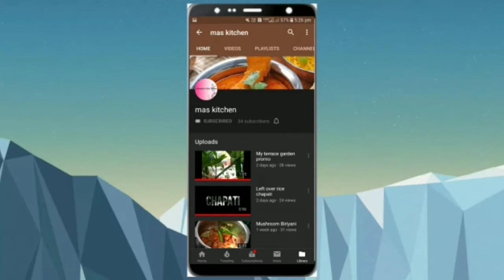How to propagate aloevera in tamil?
till then.

Bye..